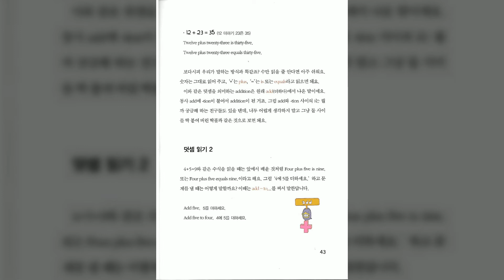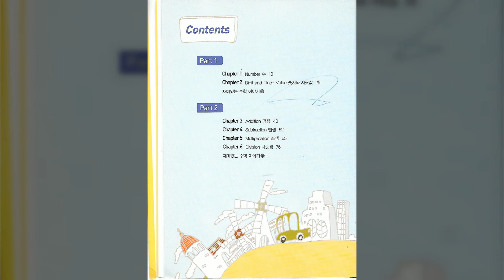0014 p 41 43 덧셈 읽기 1 Chapter 3 Chapter 3 Addition 덧셈 『미국 초등학교에서 배우는 수학 교과서 영어』 독해보고서 전공교양